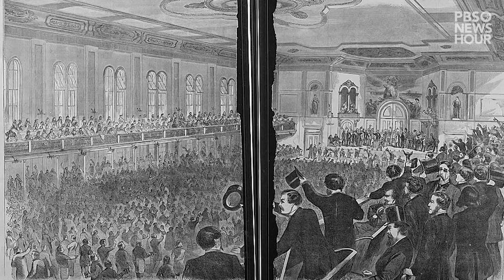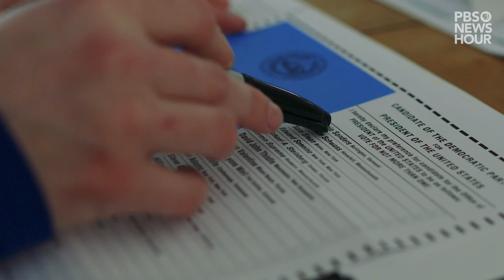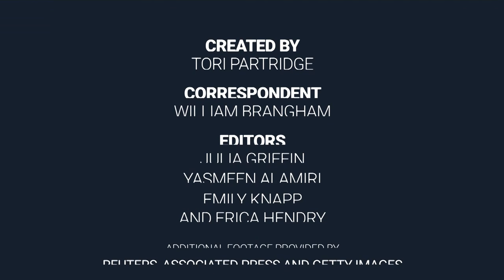Why do we have political conventions?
It’s been a decades since the presidential nominee from either party was in question, or even challenged, at the national nominating conventions, so why do we still have them? Costas Panagopoulos, chair of the political science department at Northeastern University, says conventions have largely become orchestrated pep rallies that are more about boosting enthusiasm for the candidate than picking one. Conventions have morphed to reflect changes in society’s expectations, says Marvin Overby, director of the school of public affairs at Penn State, Harrisburg. PBS NewsHour’s William Brangham reports on why conventions still matter.